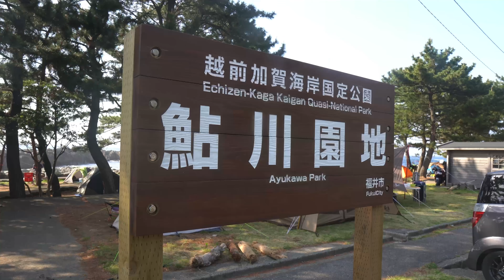【Vlog】#38 福井県越前市鮎川園地キャンプ場で海鮮シェラ丼作り | ゼインアーツ ギギ1 | SONY α6400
福井県越前市の鮎川園地キャンプ場で一泊
串カツと海鮮シェラ丼を作りました

【使用曲】
Pacifica - Oliver Dodge

【撮影】
SONY - α6400 / RX100M3